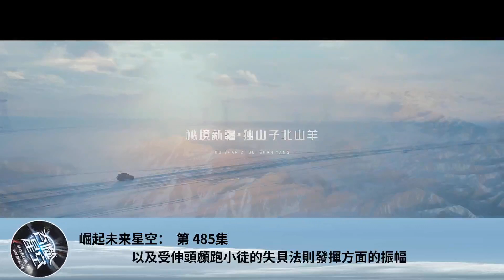崛起未來星空： 第 485集